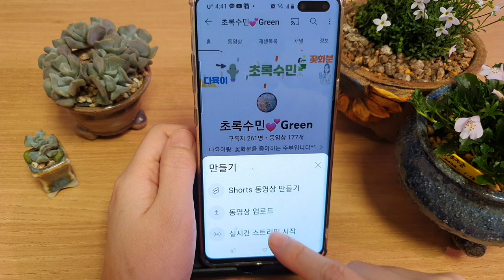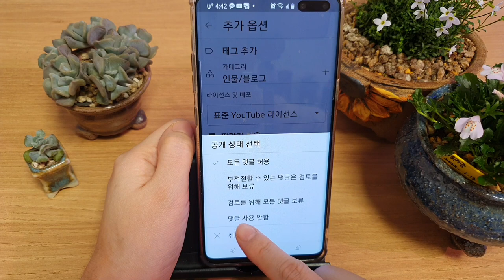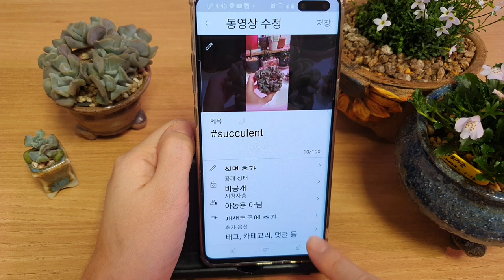유튜브영상설정 (댓글설정안함) 궁금하신점 댓글주시면 주말에 올려드려요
안녕하세요
궁금하신점 댓글 주시면
토 일 업로드 해드려요 ^^
초보유튜버 소통해요